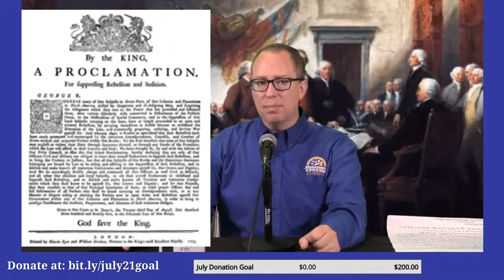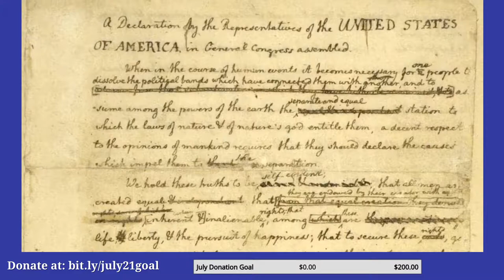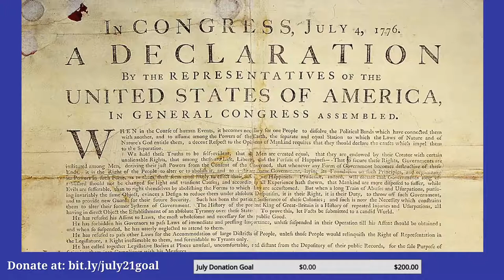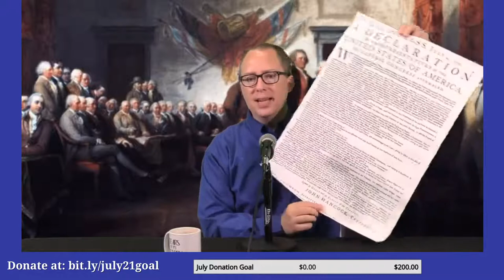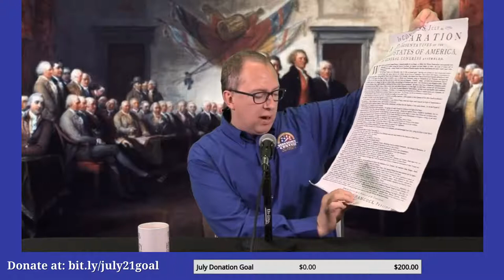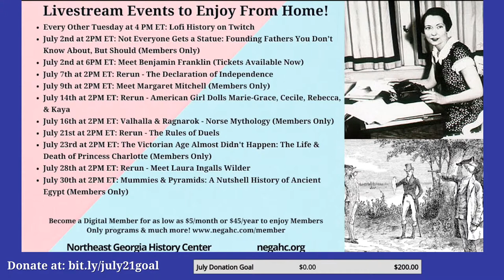The Declaration of Independence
Historian Glen Kyle breaks down the ideals and words of The Declaration of Independence and provides historical context. A great lesson to better understand one of the most important historic documents that has inspired democracies across the world.

Instagram.com/negahistorycenter
Facebook.com/negahc